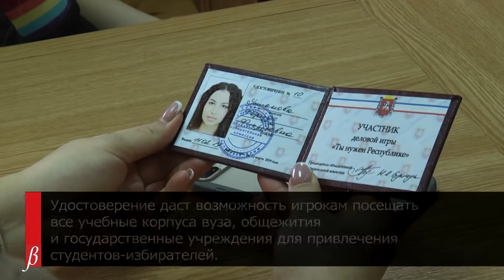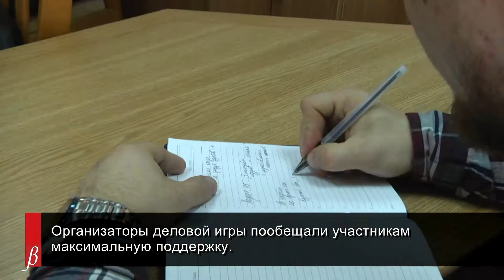"Ты нужен Республике" - агитация началась! 11 февраля 2019г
12 студентов Крымского федерального университета и 4 студента КИПУ получили удостоверения участников деловой игры «Ты нужен республике».